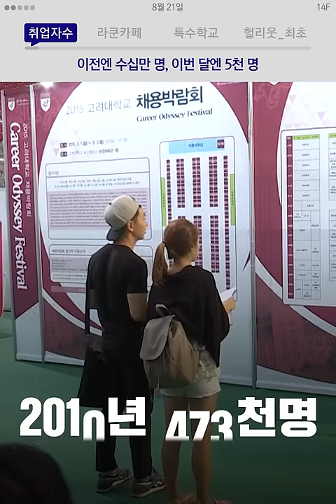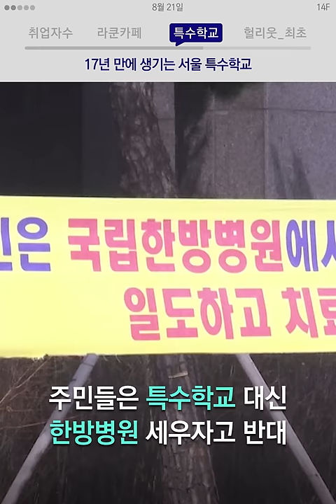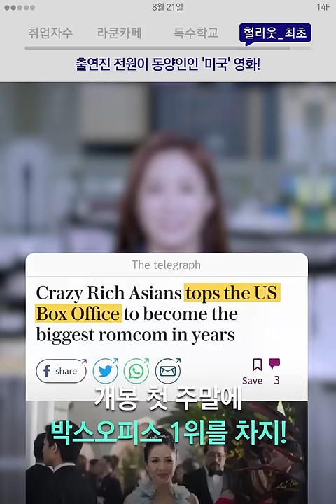5천 명이 취업한 게 문제인 이유? / 14F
늘어난 취업자 수, 8년 반 만에 가장 낮다.

00:00 취업자수, 이전엔 수십만 명, 이번 달엔 5천 명
00:44 라쿤카페, 그 속에서 동물들이 행복할까?
01:24 특수학교, 17년 만에 생기는 서울 특수학교
02:13 헐리웃_최초, 출연진 전원이 동양인인 '미국' 영화!

MBC 14층 사람들, 14F :female_sign: